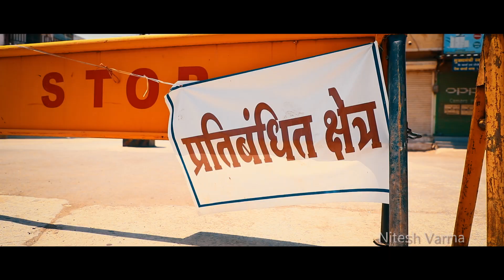Salam India || Covid 19 Lockdown Khargone || Stay Safe 2020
Original Credit
Writer & Conceptualised By - Milap Milan Zaveri
Thank You - John Abraham
Sound Recording - Kunal Mehta & Parikshit Lalwani (Creative Sound Design)
Edited By - Maahir Zaveri & Sagar Manik

Listen ad-free with YouTube Premium
Song
Mera Bharat Mahaan | India Fights Corona | Stay Home | Stay Safe
Artist
John Abraham